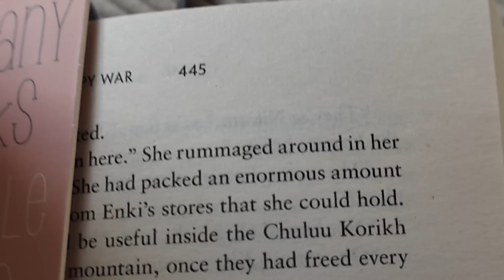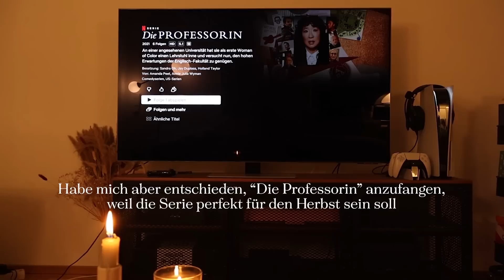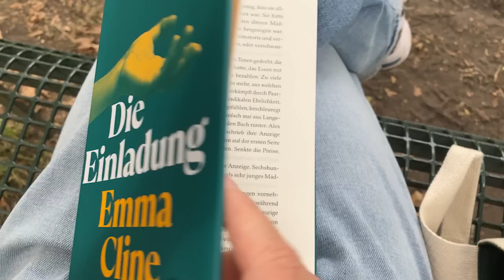Herbst-Leseliste, mein Manuskript abschicken & über das Scheitern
Es ist so weit: Ich sende meinen ersten geschriebenen Roman los, in der Hoffnung, dass er veröffentlicht wird und ich ihn endlich, endlich mit euch teilen kann. Das war einer der aufregendsten & emotionalsten Momente seit Wochen - schließlich habe ich 2 Jahre lang darauf hingearbeitet. Außerdem spreche ich in diesem Wochenvlog über meinen Herbst-TBR - alle Bücher, die ich diesen Herbst lesen möchte - Serien, Filme & Games, die ebenfalls für cosy Herbst-Vibes sorgen sollen und spreche ein bisschen über das Scheitern.

The Poppy War - R.F. Kuang
Jane Eyre - Charlotte Brontë
Alte Sorten - Ewald Arenz
Gottes Werk und Teufels Beitrag - John Irving
Stoner - John Williams
Heimkehren - Yaa Gyasi
Autumn - Ali Smith (dt.: Herbst)
Open Water - Caleb Azumah Nelson (dt.: Frei schwimmen)
Die Einladung - Emma Cline
Mrs. Dalloway - Virginia Woolf

Mein Kanal dreht sich um all die Dinge, die mich beschäftigen, inspirieren, bewegen: Worte, Schreiben, Kreativität und Lifestyle. Wenn du Lust hast, begleite mich auf diesem Weg - und lass uns uns gegenseitig inspirieren. Ich freu mich drauf!